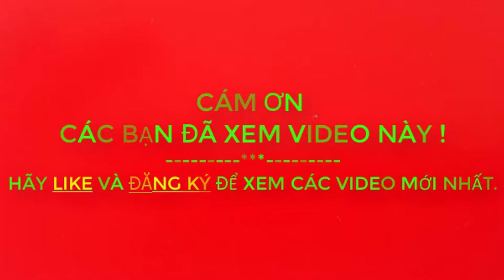CÔNG TRƯỜNG KHAI THÁC MỎ ĐÁ - PHẦN 8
1. Xem Video trên 2 phút  (càng lâu và hết được càng tốt nha)..hihi
3. Comment, bình luận để tương tác với nhau nhiều hơn...